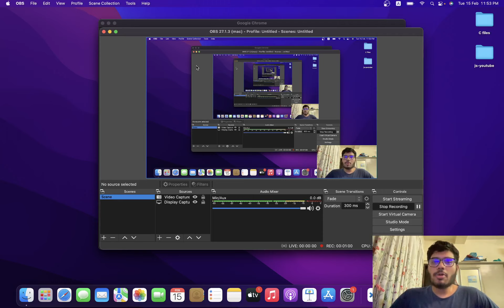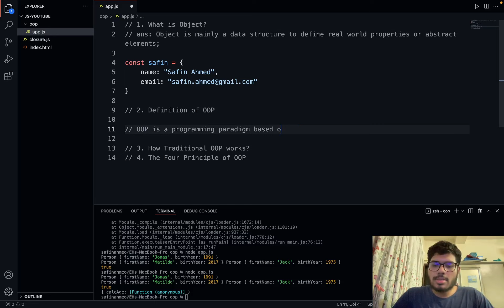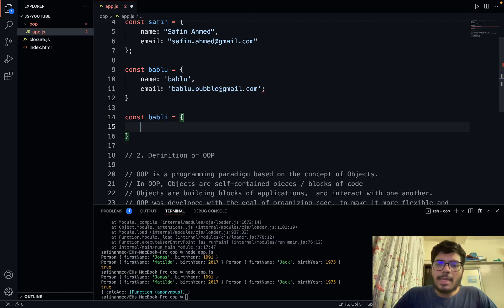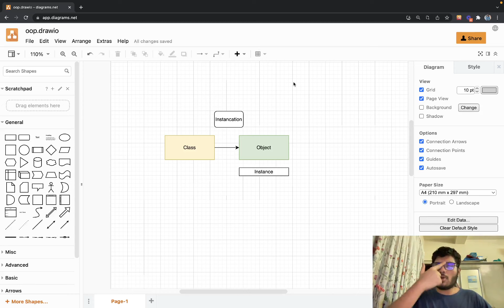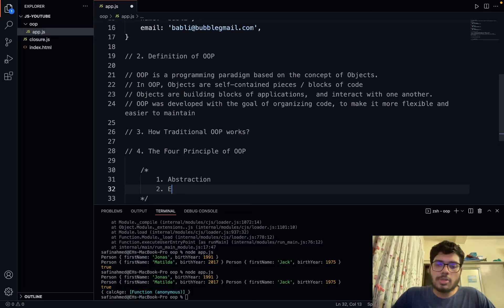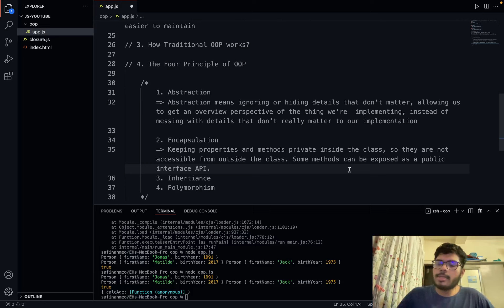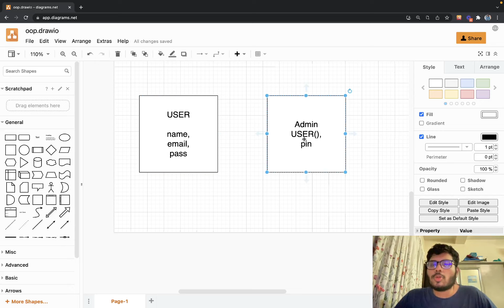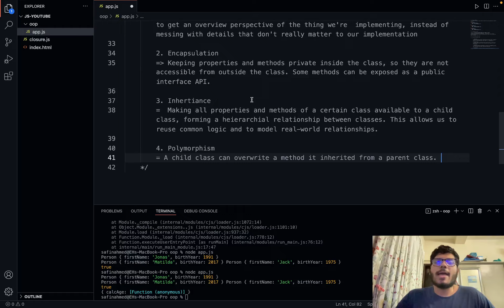1. What is Object Oriented Programming?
In this lecture, we are going to learn about the fundamental concepts about Object Oriented Programming before starting to write code in JavaScript.

I have tried to explain everything in detail that will help you to continue with me in this journey.